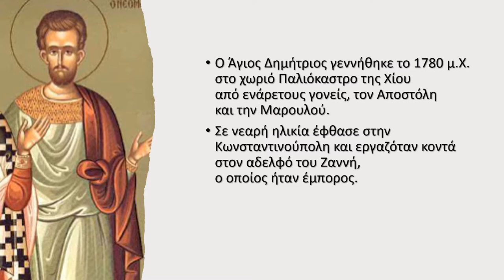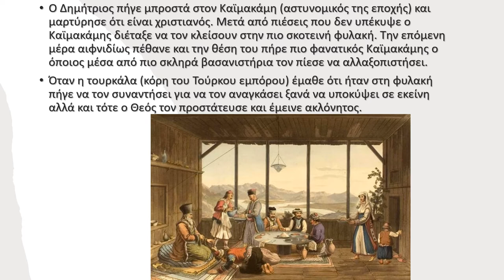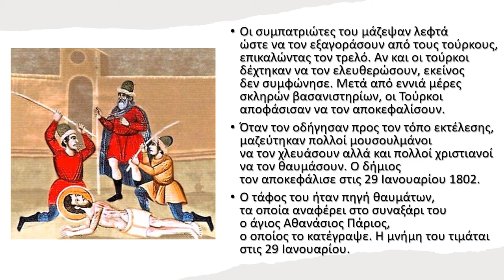ΑΓΙΟΣ ΔΗΜΗΤΡΙΟΣ Ο ΧΙΟΠΟΛΙΤΗΣ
29 ΙΑΝ-ΑΝΑΦΟΡΑ ΣΤΟΥΣ ΝΕΟΜΑΡΤΥΡΕΣ-ΓΥΜΝΑΣΙΟ ΑΜΑΡΟΥΣΙΟΥ Η ΕΛΛΗΝΙΚΗ ΠΑΙΔΕΙΑ